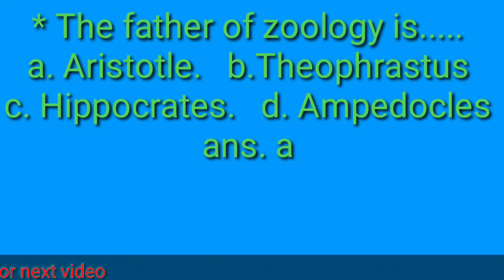CTEVT ENTRANCE PREPARATION 2077 FOR BIOLOGY QUESTIONS.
* Ctevt entrance preparation 2077.
* Ctevt entrance result.